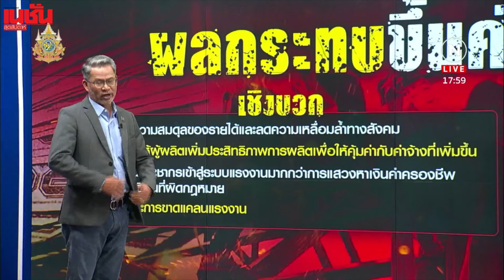รุมค้าน ขึ้นค่าแรงขั้นต่ำ 400 บาท สะเทือนรัฐบาล